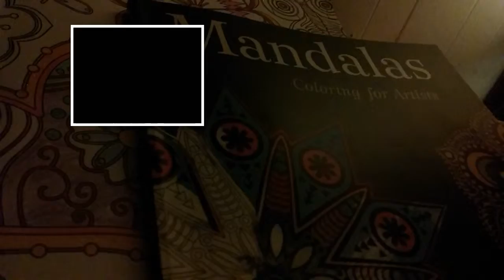Birthday coloring books, rambling.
I got all the study in the video for my birthday, so no hard feelings. Also, the coloring books are amazing!